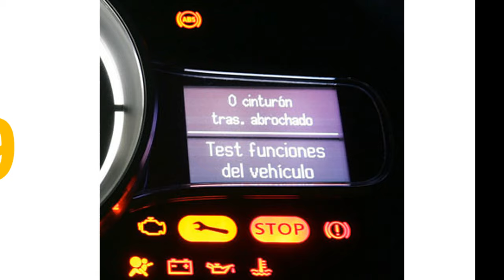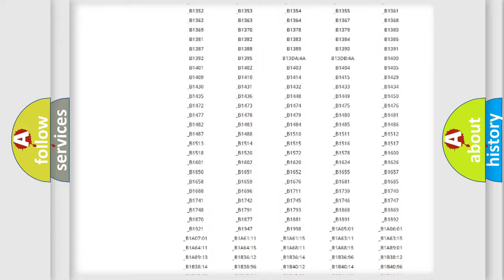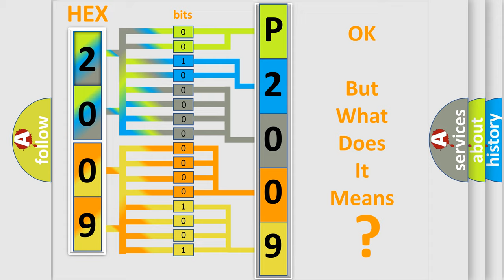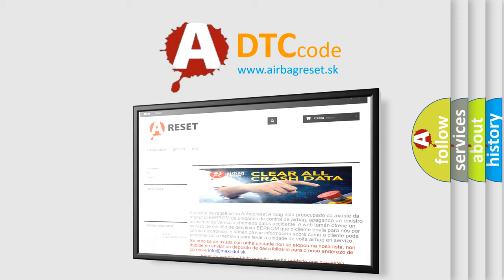DTC Subaru P2009 Short Explanation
Contents:
0:21 Basic DTC analysis according to OBD2 protocol standard.
1:48 Insight into programming
2:58 A diagnostically understandable description of the Diagnostic Trouble Code
3:05 Basic error definition

Make:
Subaru
Code:
P2009
Definition:
ABS Left Rear Dump Solenoid Valve Driver Shorted
Description:
Ignition ON.Ignition voltage is greater than 10 volts.